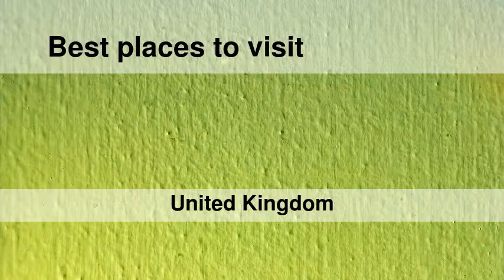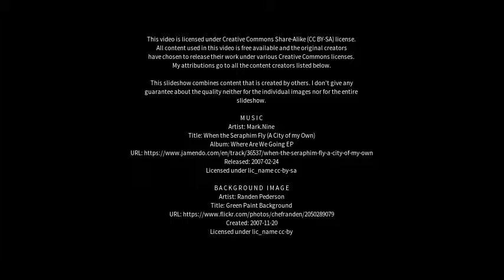Best places to visit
Best places to visit - Petersfield (United Kingdom) Best places to visit - Slideshows from all over the world - City trips, nature pictures, etc.